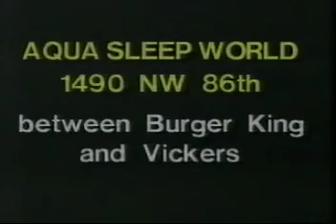1988 Aqua Sleep World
RIP Aqua Sleep World